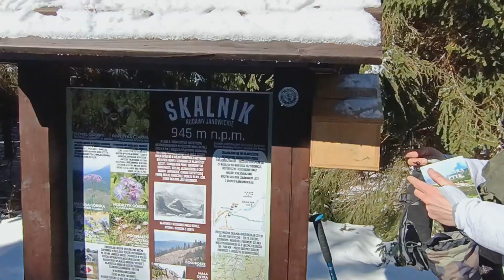Fajne miejsca biwakowe w Sudetach - Ostra Mała (Rudawy Janowickie)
Ostra Mała posiada sporo walorów. Płaski szczyt, dużo skał, w lesie świerk. Przede wszystkim jednak imponujący punkt widokowy, z którego rozpościera się panorama na kotlinę jeleniogórską (widoczny jest też Karpacz) oraz całe Karkonosze. Bardzo dobrze widać Śnieżkę oraz Kocioł Małego i Wielkiego Stawu. Miejsce atrakcyjne i uczęszczane, więc niech nikogo nie zdziwi zbłąkany nocny turysta lub grupa turystów, którzy obierając za cel punkt widokowy na Ostrej Małej mogą niepokoić w trakcie waszego biwaku. Polecamy!